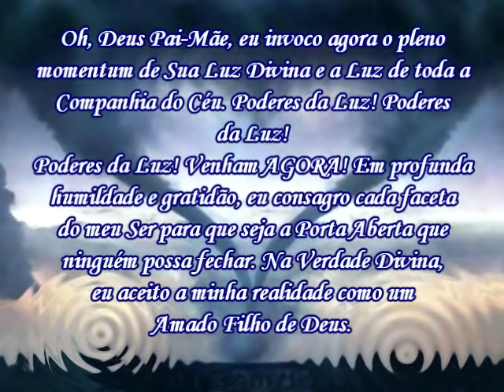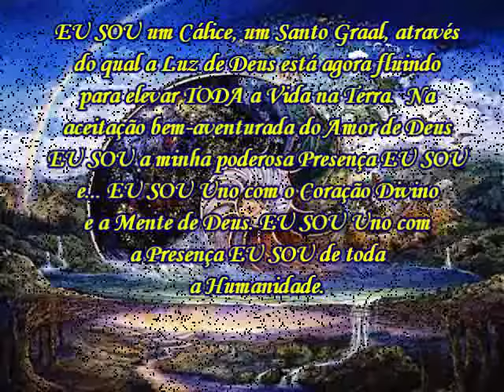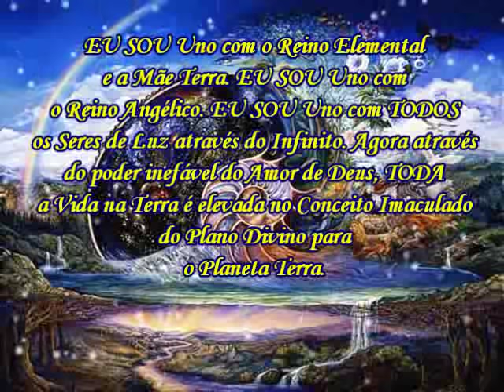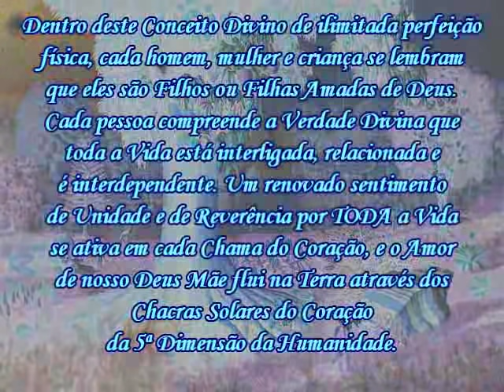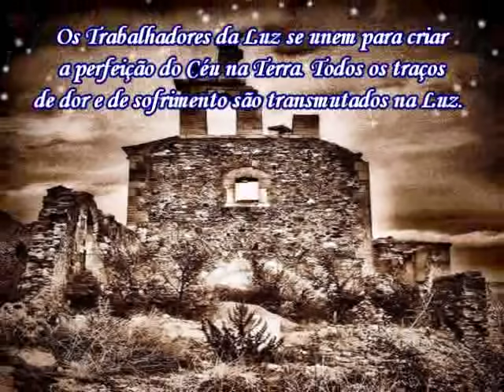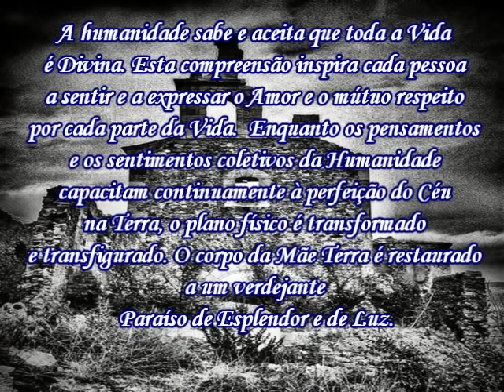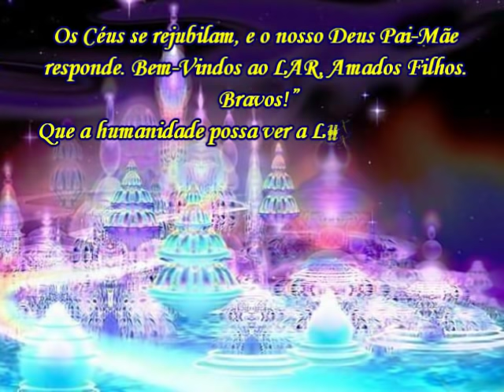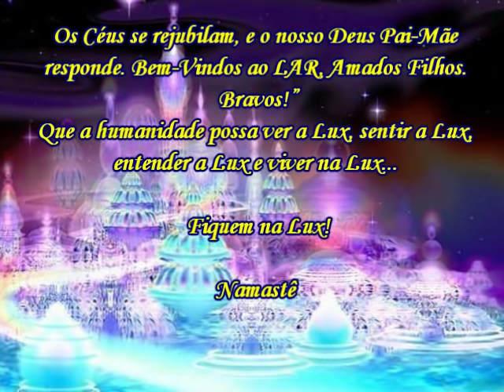Iluminando Nossos Caminhos.avi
Texto de Patrícia Diane Cota-Robles canalizado dos Seres de Luz Nos Reinos da Verdade Iluminada, postado no Site Anjos da Luz, tradução de Regina Drumond, a elas e aos Seres de Luz meu eterno Amor e Gratidão.
Imagens da Internet, adaptadas por Sergio Carvalho
Adaptado para esta apresentação por Sergio Carvalho
Musica   Agradecimentos à Steve McDonald  por compor - Arcturian Sunbird